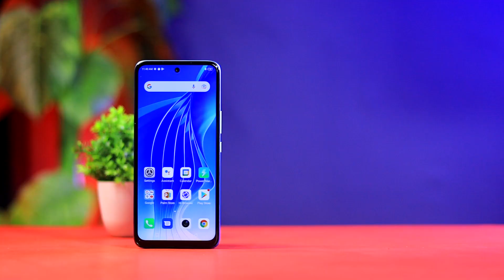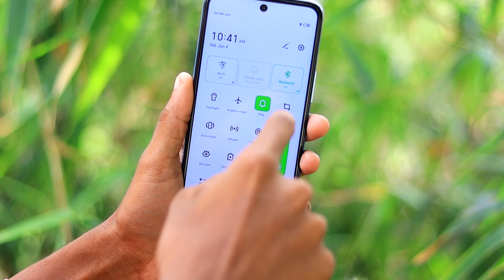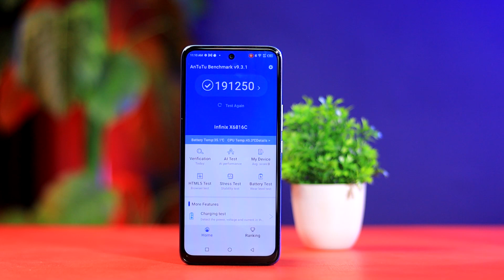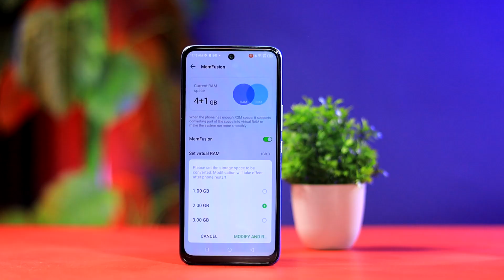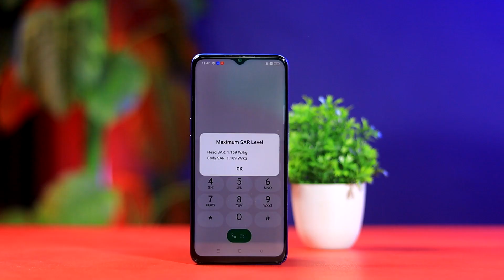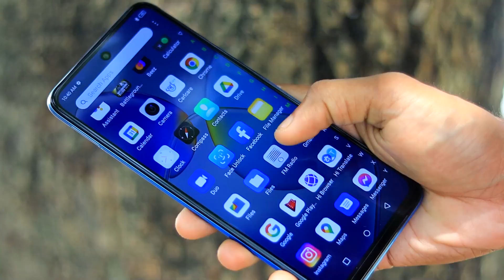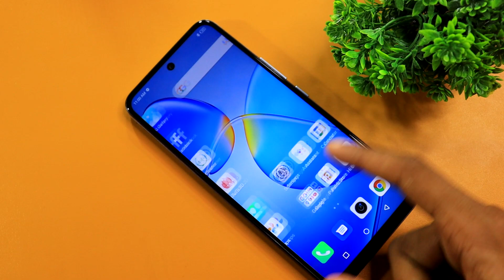infinix Hot 12 Play Review After 7 Days Use || ASLI SACH KIYA HAI?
Hello friends...

infinix Hot 12 Play Full Review in Hindi